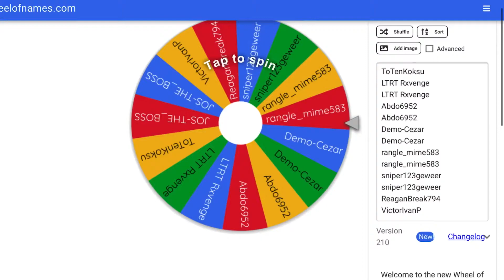FORTNITE BATTLE PASS GIVEAWAY WINNER! (250 Subscribers Special)